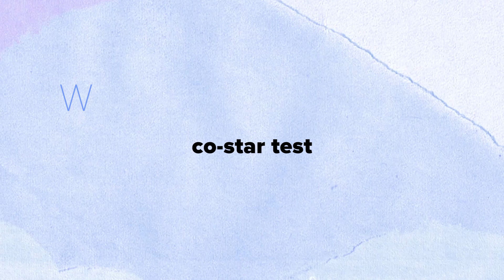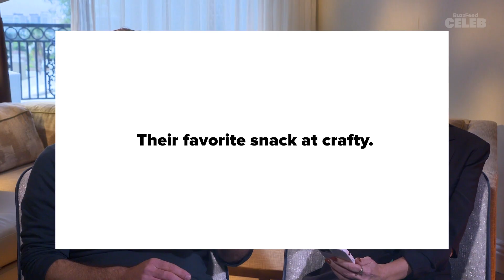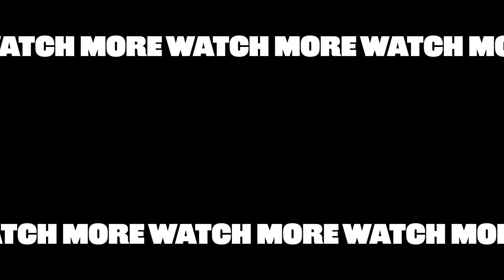"MacGruber" Stars Kristen Wiig And Will Forte Take The Co-Star Test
Listen up, you friggin’ jerks: MacGruber is back with a brand new series on Peacock! We got the show’s two stars (and legendary SNL alums) Will Forte and Kristen Wiig to sit down and find out how well they *really* know each other. When did they first meet? What’s their favorite movie? Who had to make extremely loud noises to cover up the “tremendous, booming farts” coming from the other one’s trailer? Watch now to find out!

MUSIC
SFX Provided By AudioBlocks
Next In Line
Licensed via Warner Chappell Production Music Inc.